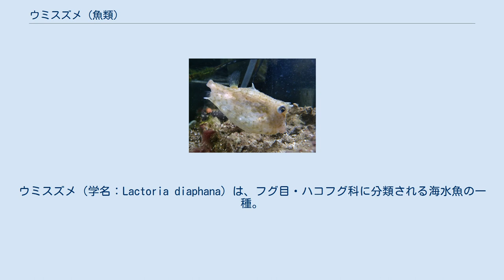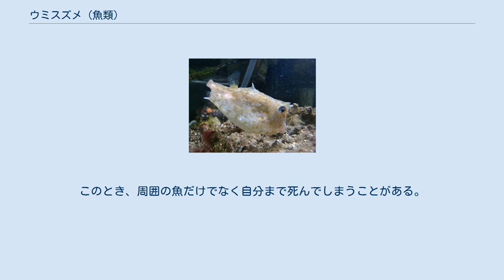ウミスズメ (魚類)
ウミスズメ（学名：Lactoria diaphana）は、フグ目・ハコフグ科に分類される海水魚の一種。
 北緯35度から南緯28度までの中部太平洋および東太平洋、インド洋（アラビア海やベンガル湾を含む）に分布する。
日本国内では茨城県より南に分布している。
 ハコフグ科の魚に共通の特徴として、皮膚に骨板が発達しており、箱状の体型をしている。
吻は尖っており、口は小さい。
体長は25-30cm。
眼の前方に前向きの棘、臀鰭の起部の前には後ろ向きの棘があり、それぞれ眼前棘、腰骨棘と呼ばれる。
これらの棘はコンゴウフグほどではないが、いずれも長くて大きい。
また、コンゴウフグとは異なり、背側の中央にも後ろ向きに伸びる棘がある。
腹鰭はなく、尾柄に甲板はない。
 体色は茶色-黄褐色だが、若魚の腹面は半透明になっていて、光を透かすと腹底の水が輝いて美しく見えるため、ミズカゴという別名もある。
 ウミスズメは群れを作らず、単独で水深50mまでの沿岸の岩礁域やサンゴ礁域、内湾などに生息する。
主に、底生動物などを食べる。
 捕食者から身を守るため、皮膚からサポニンのような毒を含む粘液を分泌しており、不用意に刺激すると毒を多量に放出する。
このとき、周囲の魚だけでなく自分まで死んでしまうことがある。
 ^ “魚類図鑑・ウミスズメ”. 2017年7月17日閲覧。